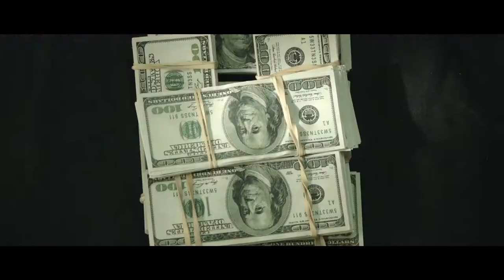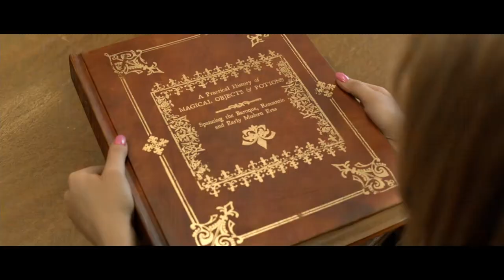Schmerzensgeld | Deutscher / German Trailer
Schmerzensgeld - Wer reich sein will muss leiden
The Brass Teapot
USA 20012

Alice (Juno Temple) und John (Michael Angarano) sind ein glückliches Pärchen - aber total pleite. Das Schicksal spielt den beiden einen magischen Teekessel in die Hände. Dieser produziert immer dann Geld, wenn sie sich Schmerz zufügen. Von jetzt an heißt es: Wer reich sein will, muss leiden - egal ob beim Zahnarzt ohne Narkose oder der Ganzkörperenthaarung. Doch nicht nur die Nachbarn wundern sich über den plötzlichen Wohlstand der beiden, auch andere Leute interessieren sich für den Teekessel und sind bereit, dafür über Leichen zu gehen. Das anfängliche Spiel gerät bald völlig außer Kontrolle ...